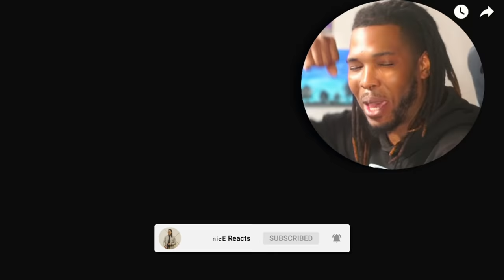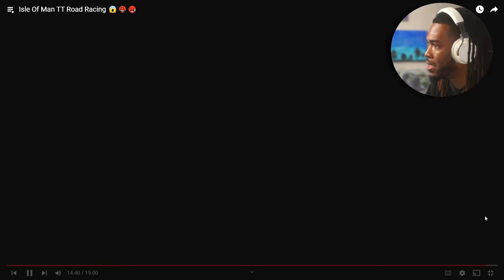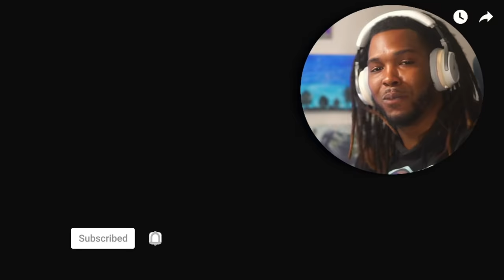American Reacts To the Most EXTREME Road Race! Isle Of Man TT!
Today we react to one of the most EXTREME road races! Isle Of Man TT, one of the fastest motorbike races on earth!

Prayer for Ukraine!